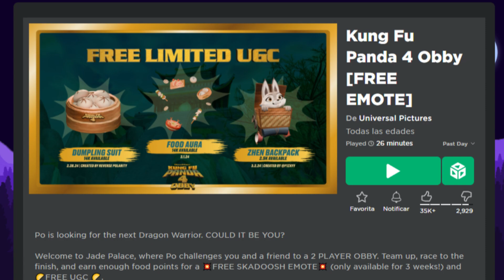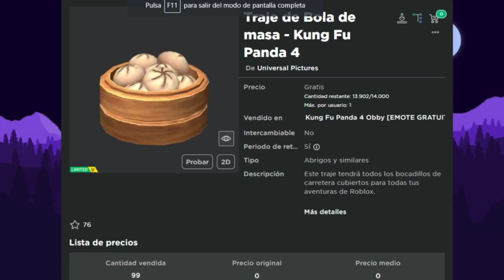YA SALIO Plato de Dumpling GRATIS en ROBLOX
🐿🐿Aqui los Links de los Juegos🐿🐿:
*👁‍🗨Si ves esto dias despues, mira si aun quedan copias👁‍🗨*

UNETE A MIS GRUPOS PARA LOS SORTEOS DE ROBUX